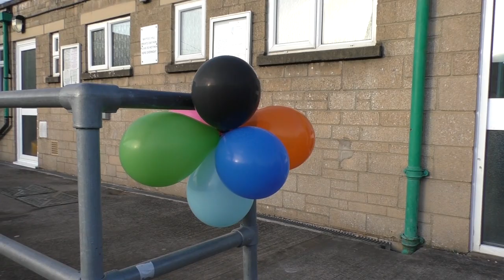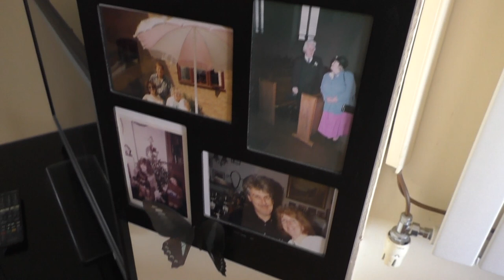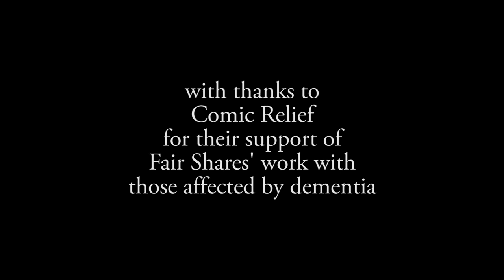THESE PEOPLE WE LOVE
A film about people living with dementia, and their carers. A training film for carers and for care homes. It’s also for a general audience: dementia should be something all of us are familiar with and understand.